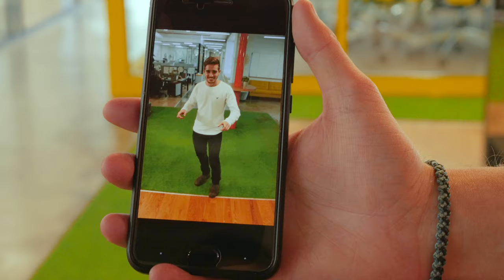Mirror X Gif